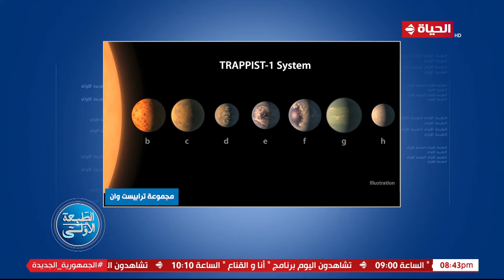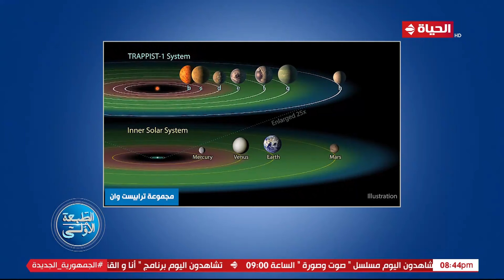أحمد المسلماني في الطبعة الأولى: وصلنا عام 2024.. ولم نكتشف أي حياة على كوكب آخر